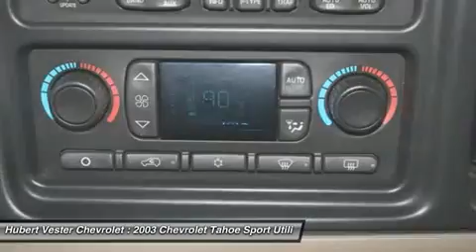2003 CHEVROLET TAHOE Wilson, NC TD5729B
2003 CHEVROLET TAHOE Wilson, NC
Stock# TD5729B

One owner well maintained. Talk about a deal! The SUV you've always wanted! Set down the mouse because this superb 2003 Chevrolet Tahoe is the one-owner SUV you've been thirsting for. This Tahoe will save you money by keeping you on the road and out of the mechanic's garage. J.D. Power and Associates gave the 2003 Tahoe 4 out of 5 Power Circles for Overall Initial Quality Design. New Car Test Drive said,  ...on the road, it's smooth and stable, a rock. There's plenty of power and the brakes work well. Its cabin is comfortable and familiar, friendly and functional. Turn off the highway and the Tahoe handles gravel, rugged two-tracks, mud, and snow...  Hubert Vester Auto Group  Big enough to serve you, small enough to care .